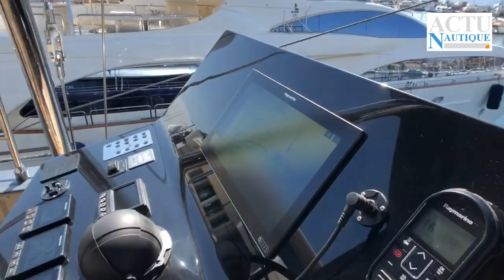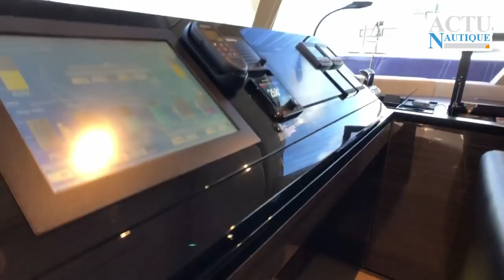Exclusive Walkthrough on board Sunreef 80 GAYA with Nicolas Venance - Actunautique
The Sunreef 80 GAYA is a head-spinning luxury catamaran combining bold exterior styling with refined interior design. With her navy blue hulls and silver superstructure, topped with a black mast and boom, GAYA is an eye-catching sight. Watch the walkthrough with Nicolas Venance from ActuNautique.